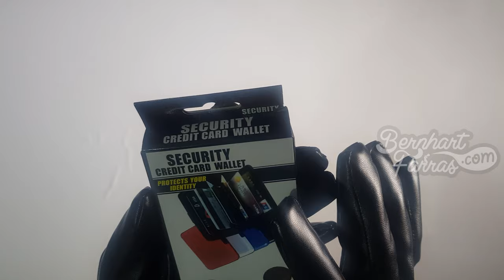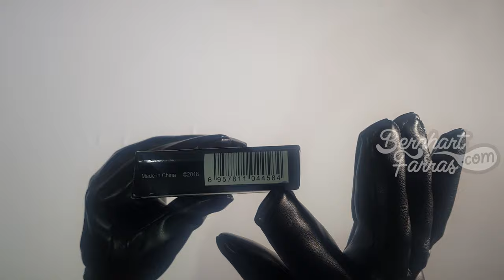Unboxing Security Credit Card Wallet | Membuka Kotak /4K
Unboxing Security Credit Card Wallet

00:00 Opening
00:21 Kotak
01:23 Membuka isi kotak
02:03 Security Credit Card Wallet
04:30 Tes menggunakan kartu-kartu
06:56 Closing

24/7/2020